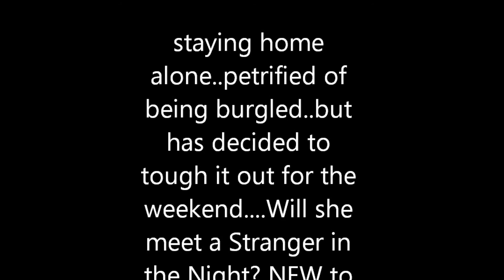Funny video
Go Animate animation Schmoozing the Boss
NEW to Amazon Kindle Bookstore